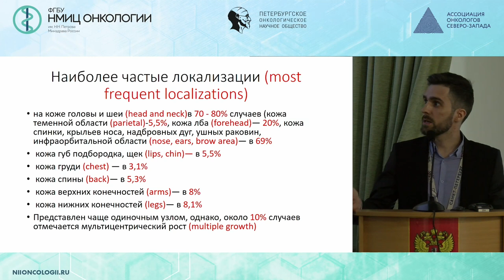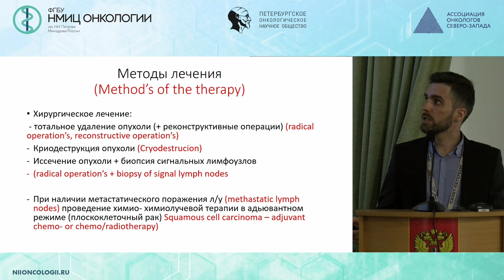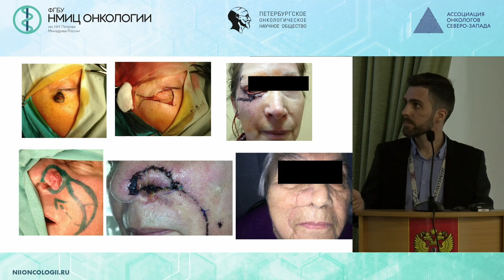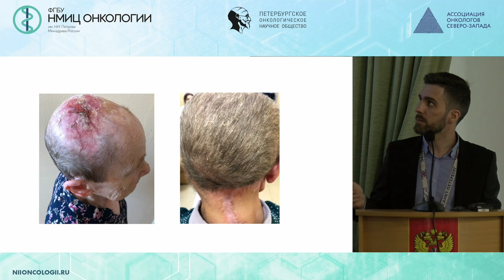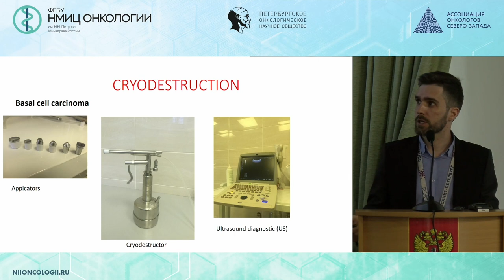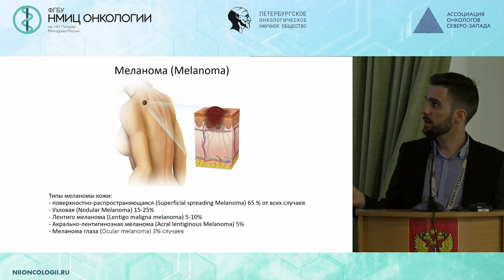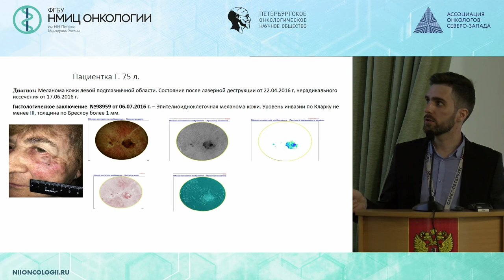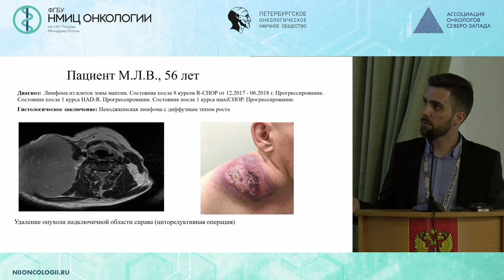Опухоли кожи, методы лечения (реконструкция, криодеструкция)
Нажмудинов Рустам Асульдинович